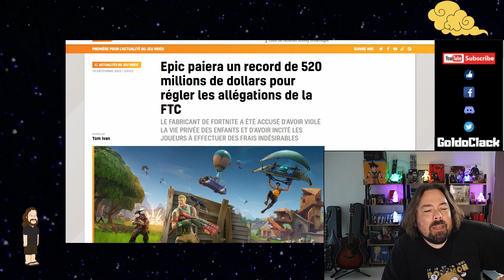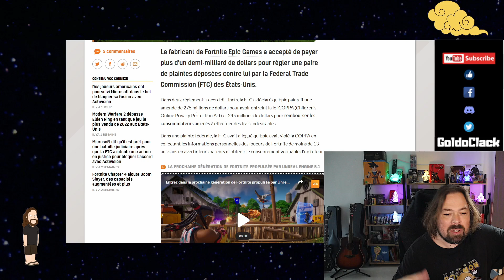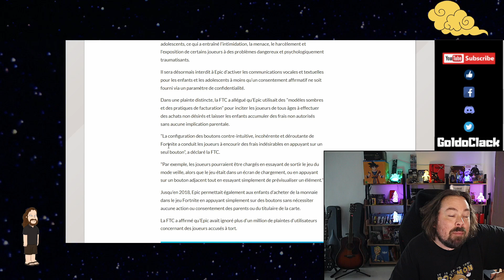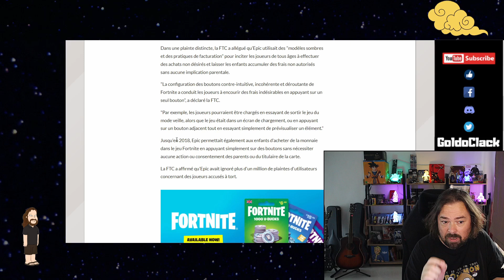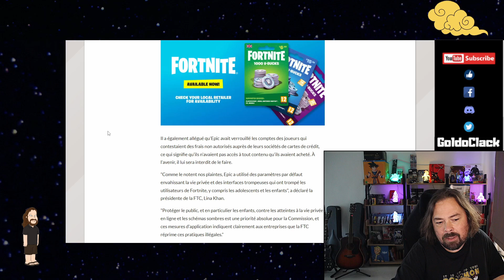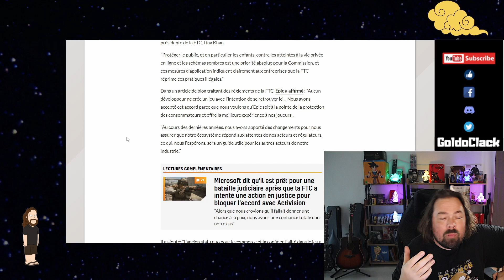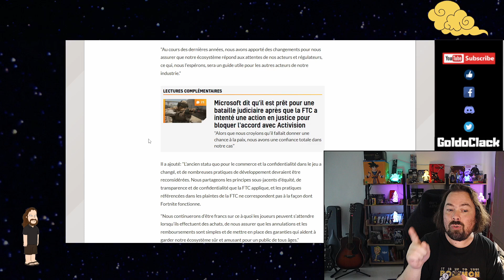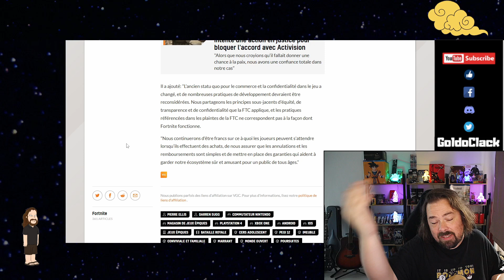EPIC GAMES, FORTNITE, AMANDE,UN DEMI-MILLIARD DE DOLLARS À PAYER.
EPIC GAMES (Gears of War ,Battle Breakers, Fall Guys)va devoir payer, après un enquête de la Federal Trade Commission (FTC) des États-Unis, près d'un demi-milliard de dollars pour avoir trompé les joueurs en les incitant à payer dans le jeu sans leur consentement. Un système qui ciblé principalement les enfants et dont les parents ou tuteurs n'était , évidement, pas informé.